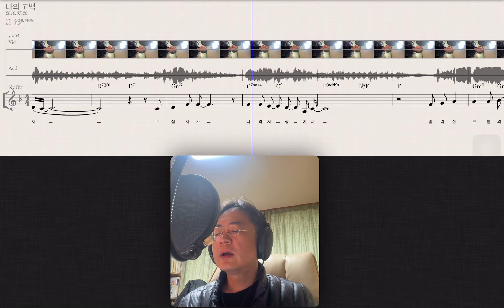나의 고백 Demo (김성환 작사, 최재도 작곡)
한 권사님의 요청으로 곡을 쓰고 있습니다. 권사님의 아버지께서 쓰신 글을 가지고 가사를 수정하며 찬양을 만들고 있습니다. 여유롭게 써도 된다하셔서 방학 때 작업을 하려고 했는데 권사님의 아버지께서 갑작스러운 사고로 응급실에 계시다고 하여 급하게 곡을 쓰고 있습니다. 권사님과 그 가정에 의미 있는 찬양이 되고 하나님께 기쁨이 되길 원합니다^^